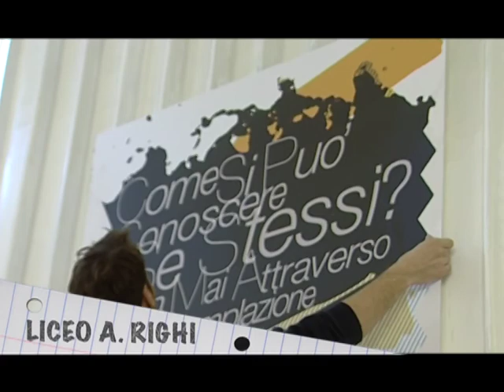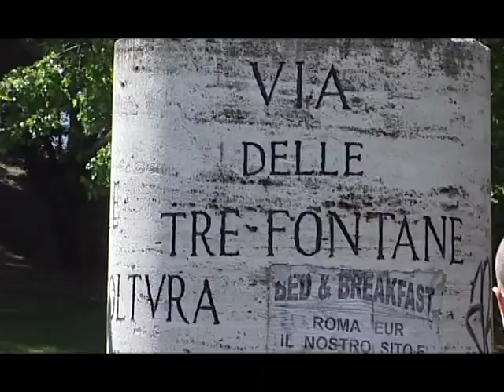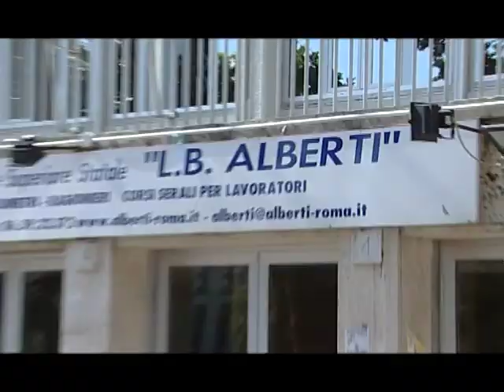1^ Edizione progetto ROCK YOUR CITY - 2012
«Rock Your City»
Nasce la prima rete per la sussidiarietà creata da giovani studenti delle scuole superiori per il proprio territorio

Rock Your City,  la prima rete per la sussidiarietà creata da giovani studenti delle scuole superiori di Roma per il territorio, è un progetto realizzato dalla Fondazione Insieme per Roma  in partnership con Labsus - Laboratorio per la Sussidiarietà e Routes Agency.

Un percorso, iniziato nell' aprile 2012, che ha visto i ragazzi protagonisti di un processo di scambio tra la scuola e il contesto urbano circostante, attraverso il quale hanno costruito insieme ad altri coetanei di scuole romane una rete virtuosa capace di trasmettere a tutti i Cittadini la cultura della sussidiarietà e dell'assunzione di responsabilità verso i beni comuni.
Rock Your City, che in questa prima edizione ha coinvolto i licei Statali Farnesina e Righi, e l'Istituto Alberti, si articola in due fasi. Una prima fase teorica, nella quale Labsus - Laboratorio per la Sussidiarietà ha guidato i ragazzi nell'analisi dei principi fondamentali della Costituzione Italiana e il principio di sussidiarietà orizzontale (art. 118 comma 4) introducendo il concetto di bene comune e di cittadinanza attiva. Nella seconda fase pratica, gli artisti  Damiano Stingone e Leonardo Pandolfi, coordinati da Routes Agency, hanno attivato con gli studenti un processo artistico-creativo atto a costruire una relazione con il contesto territoriale e sociale attraverso l'arte contemporanea. Un percorso di ricerca concettuale che ha portato i ragazzi alla realizzazione di vere e proprie opere d'arte permanenti all'interno dei propri spazi scolastici.

Al liceo Farnesina Damiano Stingone ha ideato il QR Wall: una parete disseminata di coloratissimi codici QR dipinti a mano dai ragazzi. Questi, una volta fotografati mediante un'apposita applicazione dello smartphone, rimandano ad altrettanti contenuti on-line, video che rappresentano una parola, un colore e un suono scelti da ogni singolo ragazzo come sintesi della riflessione su uno o più aspetti del tessuto urbano.  Lo Space Code è l'opera creata da Stingone per l'Istituto Alberti. Un viaggio attraverso gli spazi fisici del vissuto quotidiano che ha visto i ragazzi protagonisti di un foto-documentario sul quartiere. Un passaggio dal semplice guardare all'osservare, un riappropriarsi dello spazio che parte dagli occhi.
L'artista Leonardo Pandolfi, insieme agli studenti del liceo Righi, ha trasformato l'ascensore dell'edificio stile liberty di via Campania. L'ascensore è diventato così il simbolo di un collegamento interiore fra i diversi livelli dell'esperienza umana, interno ed esterno. Pensieri e riflessioni trasformati in immagini attraverso nuove forme di comunicazione visiva che adesso rivestono la struttura.
In questa prima edizione anche i ragazzi e gli insegnanti del liceo scientifico Malpighi e del liceo classico Platone hanno mosso i primi passi nella rete individuando dopo una serie di incontri gli spazi condivisi su cui lavorare.
Rock Your City non si ferma, sono già pronte altre dieci scuole che animeranno la seconda edizione.